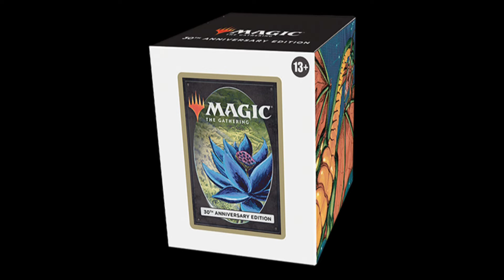Nerd News 07.10.2022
McFarlane bei Amazon
Super7 bei Amazon

0:00 Intro
0:10 MCFarlane Exklusiv
1:10 Magic 30
1:55 Halloween